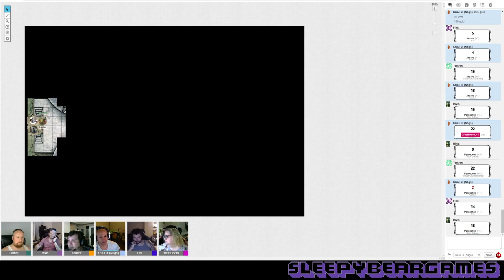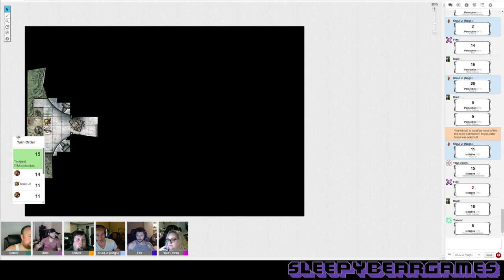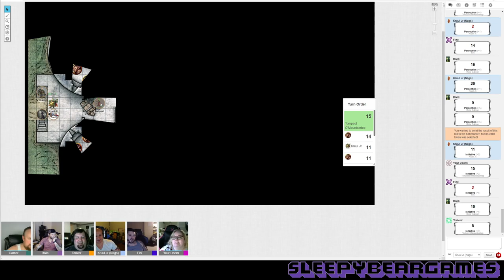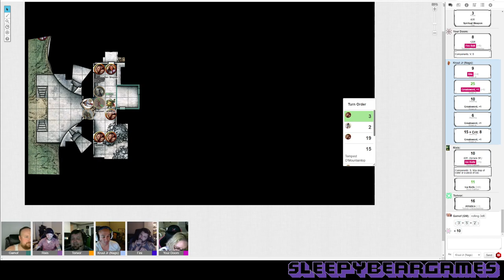Lost Mine of Phandelver Episode 4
Nags hides his monkey and then aimsoff kills a lot of orcs

also catch us weekly on twitch